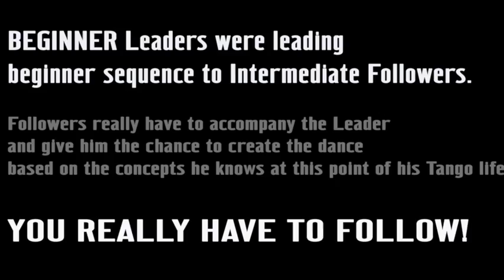Anna Polyanskaya & Ade Lukas – INT Follower, BEG Leader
This video is about Anna Polyanskaya & Ade Lukas  – INT Follower, BEG Leader